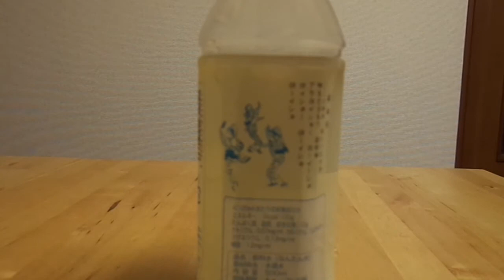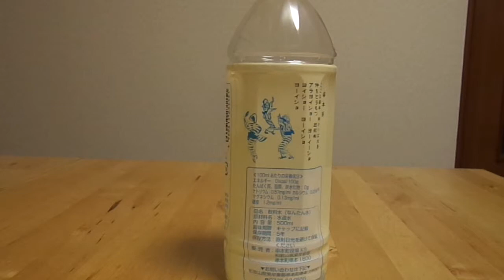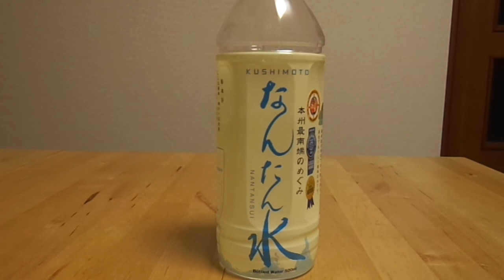ミネラルウォーター 本州最南端のめぐみ なんたん水 NANTANSUI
名称：本州最南端のめぐみ　なんたん水　NANTANSUI
採水国：日本
採水地：和歌山県串本市
硬度・ＰＨ：1.2・記述無し
炭酸の有無：炭酸無し
成分（/1000ｍＬ）
ナトリウム：5.7mg
カルシウム：2.5mg
マグネシウム：1.3mg
その他特筆すべき成分：特に無し

販売者は和歌山県串本町。